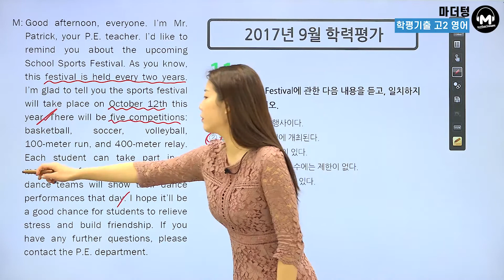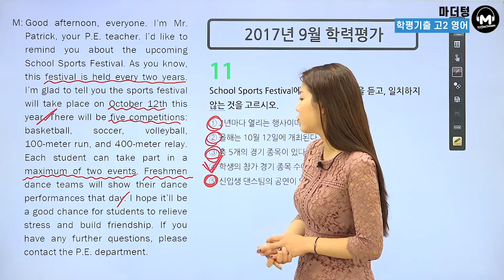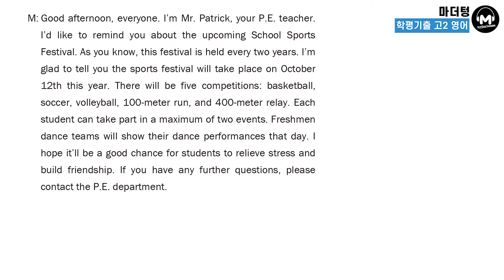[마더텅] [학평기출 고2영어 듣기] 2017년 9월 학력평가 11번 (해설 : 최주영 선생님)